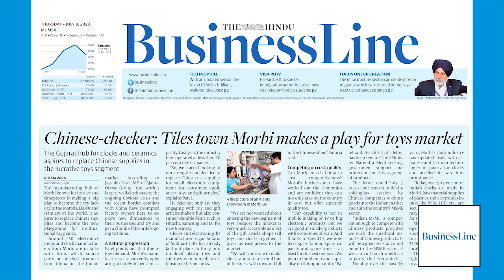products made in india | atmanirbhar india | Be indian buy indian